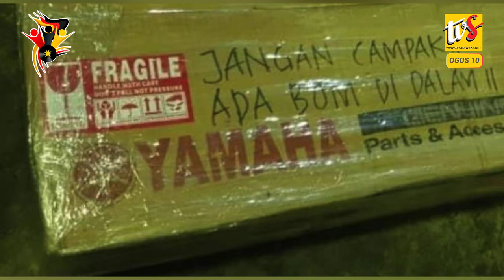MIRI: ‘Jangan campak. Ada bom di dalam’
1. MIRI: ‘Jangan Campak. Ada Bom Di Dalam’

2. Kerajaan Sarawak Beri 7.5 Hektar Tapak Kepada Persatuan Salvation Army

3. ‘Anak Emas' Sukan Papan Selaju Sarawak Layak Ke Sukan Sea November Ini